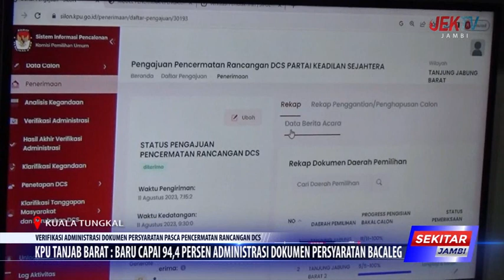KPU TANJAB BARAT BARU CAPAI 94,4 PERSEN ADMINISTRASI DOKUMEN PERSYARATAN BACALEG